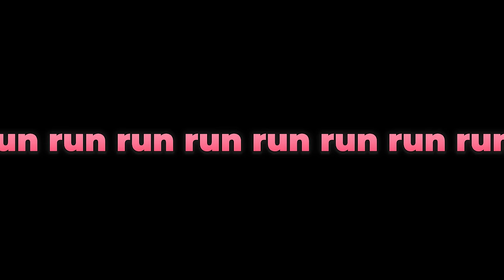Elden Ring: Shadow of the Erdtree - #37 - Specimen Storehouse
You have no idea how many things I can fail to find here.

_______▼ PLAYLIST ▼_______

________▼ TWITCH ▼_________

________▼ MERCH ▼_________

________▼ SOCIALS ▼_________

_______▼ CREDITS ▼________

________▼ MUSIC ▼_________

♫ “Side Quest” by Jeff Ball